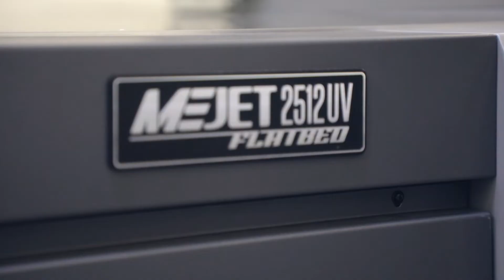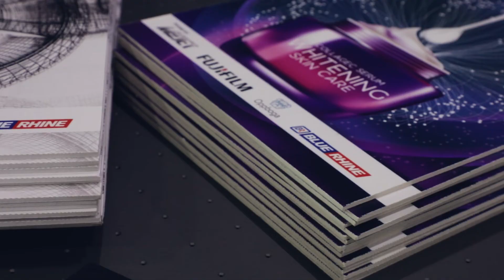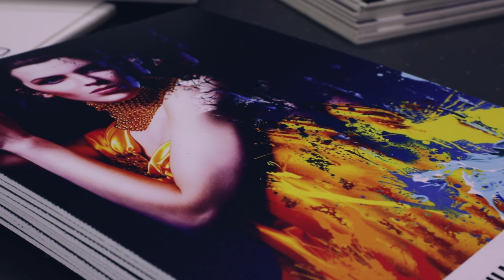Flatbed UV printer - Printing Samples (Fujifilm MEJET)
Printing on different substrates has never been easier with the Mejet Flatbed UV printer from Fujifilm. Get in touch to arrange a meeting to see these samples.

About Us

Blue Rhine, a pioneering manufacturer and distributor of premium signage, advertising, and LED solutions, has been a hallmark of quality and innovation since 1996. Based in Dubai, UAE, our commitment to excellence resonates across the GCC region and beyond. Trusted by sign makers, digital print houses, retail fit-out companies, and more, we deliver cutting-edge solutions that redefine industry standards.